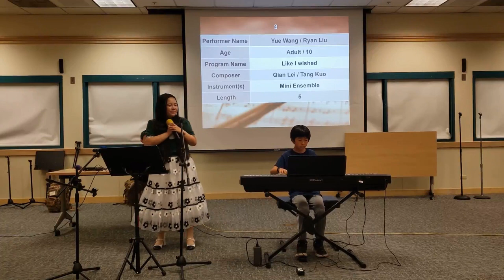Like I Wished by Qian Lei Tang Kuo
Yue and Ryan, mother and son, performed this Chinese song during our Oct 14 Fremont Library Music Hour community concert.
Our next available community concert is Music By The Tracks at Warm Springs Station, 4PM on Saturday Oct 28. Join us or sign up to perform at